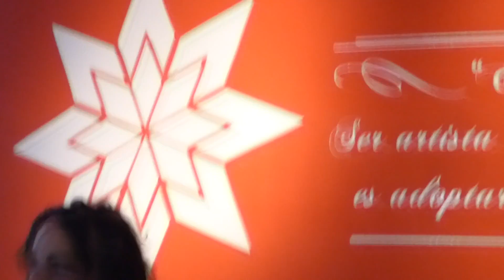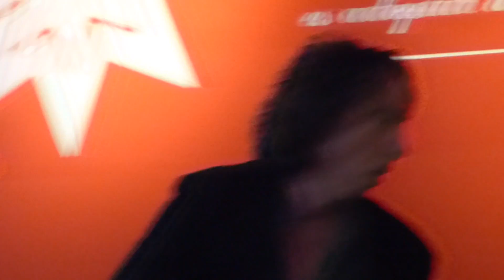Javier Calamaro 10.08.2018 * 019